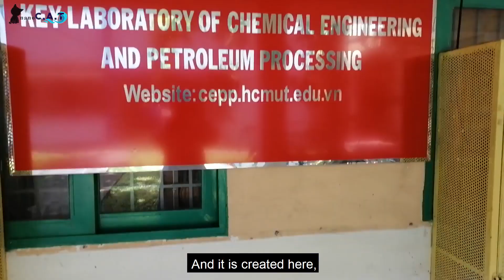[BK-OISP] SV Bách Khoa sáng chế vật liệu nano xử lý nước thải dệt nhuộm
Đó là thành quả nghiên cứu của nhóm King Blue gồm bốn bạn Phùng Ngọc Bảo Long, Lê Minh Duy, Nguyễn Nhật Minh, Dương Châu Uyên Nhi - SV K2018 Chương trình Chất lượng cao, ngành Kỹ thuật Hóa học và Công nghệ Thực phẩm, Trường ĐH Bách Khoa.

Trước thực trạng ngành dệt nhuộm và nước thải của nó gây ô nhiễm đáng kể cho môi trường (hàm lượng chất hữu cơ cao, khó phân hủy, pH 9-12 do chưa các chất tẩy...), nhóm KingBlue đã nghiên cứu, tìm tòi ra giải pháp sáng tạo mới mang tên NanoC.A.T. Đây là vật liệu nano xử lý nước thải dệt nhuộm, vừa kinh tế, vừa thân thiện với môi trường.

Sản phẩm này đã giúp nhóm King Blue đạt ngôi Quán quân cuộc thi Bách Khoa Innovation 2019. Vòng Chung kết cuộc thi vừa diễn ra sôi động và gay cấn vào Chủ Nhật 30/6/2019 vừa qua tại Trường ĐH Bách Khoa. Đây là cuộc thi đổi mới - sáng tạo dành cho sinh viên Bách Khoa chương trình đào tạo quốc tế nói riêng cũng như toàn trường nói chung. Ngôn ngữ sử dụng tại cuộc thi hoàn toàn bằng tiếng Anh.